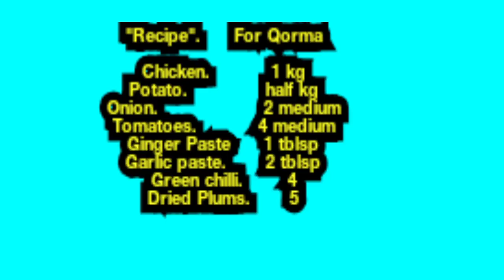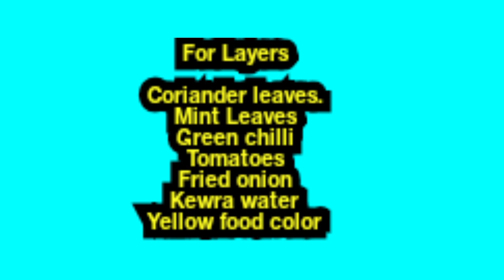Restaurant Style Chicken Biryani by hania sania | Must watch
This is easy and authentic Restaurant style Biryani recipe with simple ingredients and easy to follow steps.
Amazing thing is that, Hania & sania are 4 years old twin sisters and they love to learn & share. If you found this video helpful then kindly like, subscribe and press the bell icon for more awesome videos updates.